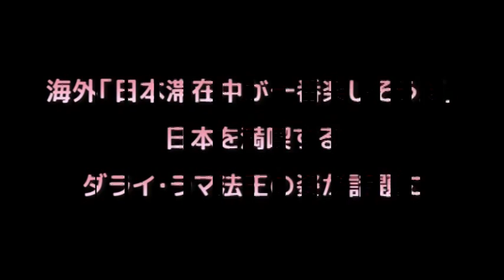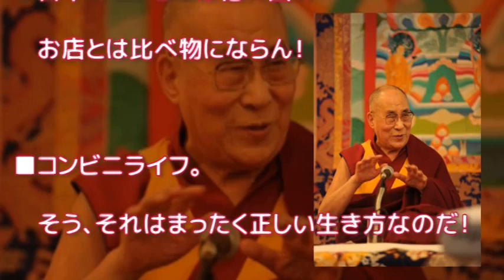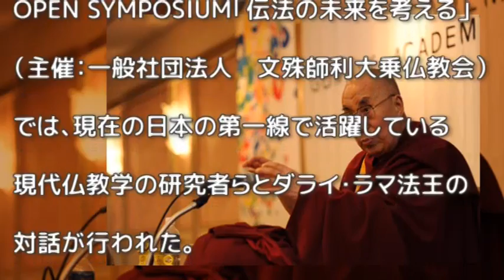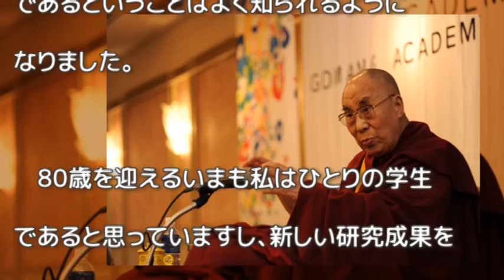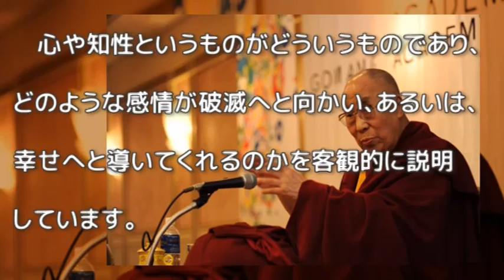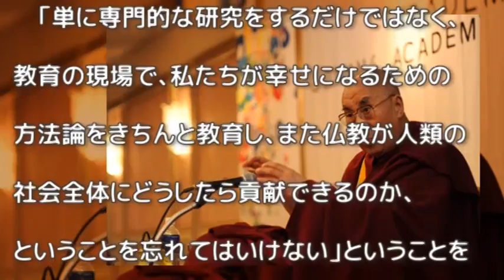【日本大好き】「とっても素敵！」日本でコンビニに立ち寄るダライ・ラマ法王【海外の反応】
▼注目の動画をご紹介▼

【日本大好き】 安倍首相のとある行動にトルコ人感激！両国の関係は更に良くなる！【海外の反応】

【日本大好き】 ISUZUの消防車に外国人ビックリ！日本製の車ってスゲー！ 【海外の反応】

※皆様、ありがとうございます。